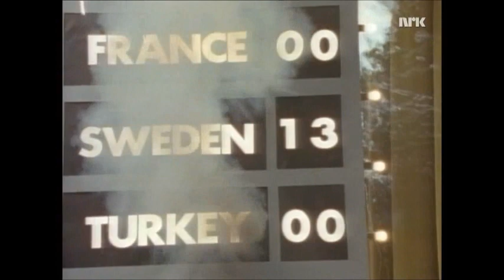Doctor & The Medics - Waterloo - Feat Roy Wood NRK Norway 5 Dec 1986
Second time upoading this video after long time but now from NRK archives in very good quality.